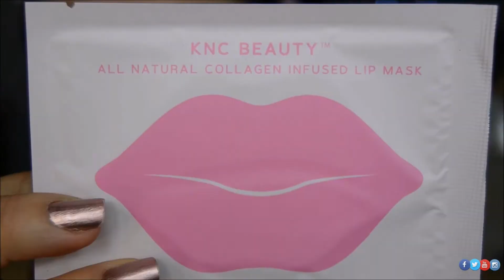Winky Lux | Boxycharm Noviembre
Vamos a crear un look dorado utilizando todos los productos de mi suscripcion de Boxycharm.. Te que parecieron los productos de este mes?

Articulos:
KNC Beauty Lip Mask
Winky Lux Pallete
Luxie Beauty Brushes
LAQA & Co.
Cover FX Illuminating Spray

Ysl All Hours Foundation
Tarte Shape Concealer
RMCA Setting Powder
Tarte Blush
Glamour Dolls Lisa Frank Bronzer